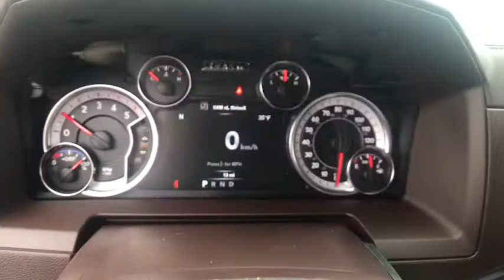2018 Ram 2500 Carson City, Dayton, Reno, Lake Tahoe, Carson valley, Northern Nevada, NV 18T7582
Delmonico Red Pearlcoat New 2018 Ram 2500 available in Carson City, Nevada at Carson City Dodge Jeep. Servicing the Dayton, Reno, Lake Tahoe, Carson valley, Northern Nevada, NV area.
2018 Ram 2500 LARAMIE CREW CAB 4X4 6'4 BOX - Stock#: 18T7582 - VIN#: 3C6UR5FL8JG382644

#1 Seat Foam Cushion,1-Year SiriusXM Guardian Trial,115V Auxiliary Power Outlet,180 Amp Alternator,220 Amp Alternator,3.42 Axle Ratio,5-Year SiriusXM Traffic Service,5-Year SiriusXM Travel Link Service,50 State Emissions,8.4' Touchscreen Display,Anti-Spin Differential Rear Axle,Auto High Beam Headlamp Control,Bucket Seats,CTR Stop Lamp w/Cargo View Camera,Chrome Exterior Mirrors,Cold Weather Group,Convenience Group w/32C Discount,Cummins Turbo Diesel Badge,Current Generation Engine Controller,Diesel Exhaust Brake,Electronically Controlled Throttle,Engine Block Heater,Engine: 6.7L I6 Cummins Turbo Diesel,Exterior Mirrors Courtesy Lamps,Exterior Mirrors w/Heating Element,Exterior Mirrors w/Memory,Exterior Mirrors w/Supplemental Signals,Folding Flat Load Floor Storage,Front Armrest w/Cupholders,Front Performance Tuned Shock Absorbers,Full Length Upgraded Floor Console,GPS Antenna Input,GPS Navigation,HD Radio,Heated Front Seats,Heated Second Row Seats,High Back Seats,Hill Descent Control,Integrated Center Stack Radio,Integrated Voice Command w/Bluetooth,Keyless Go,LED Bed Lighting,Leather Trimmed Bucket Seats,Media Hub,Off Road Package,Offroad Decal,Power 10-Way Memory Driver & 6-Way Passenger Seats,Power Adjustable Pedals w/Memory,Power Folding Chrome Trailer Tow Mirrors,Power Folding Mirrors,Power Lumbar Adjust,Quick Order Package 2FH Laramie,RAM Active Air,Radio/Driver Seat/Mirrors/Pedals Memory,Radio: Uconnect 4C Nav w/8.4' Display,Rain Sensitive Windshield Wipers,Rear 60/40 Split Folding Seat,Rear Performance Tuned Shock Absorbers,Rear Window Defroster,Remote Proximity Keyless Entry,Remote Start System,Selective Catalytic Reduction,SiriusXM Satellite Radio,SiriusXM Traffic Plus,SiriusXM Travel Link,Tip Start,Tires: LT275/70R18E OWL On/Off Road,Tow Hooks,Trailer Tow Mirrors,Transfer Case Skid Plate Shield,Transmission: 6-Speed Automatic,Ventilated Front Seats,Winter Front Grille Cover